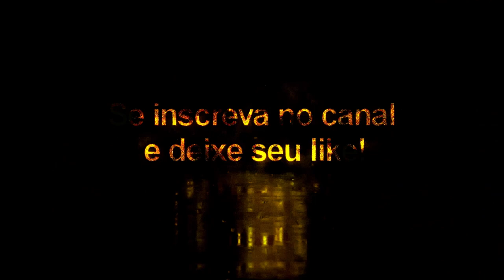Mbappé Face Compatível com todos Patchs - Pes2020